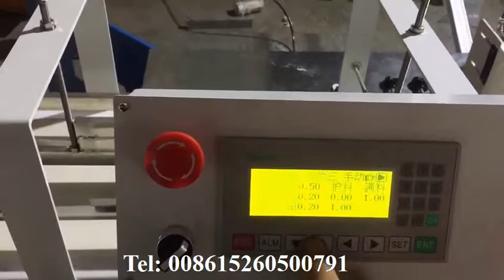Semi automatic big bag multi rolls toilet paper kitchen towel package sealing machine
If you are interested in our equipments or you would like to visit our factory, please tell me.
Best Regards!
Mavis Wu
Skype:wu.mavis1
Attention My Youtube: Mavis Wu